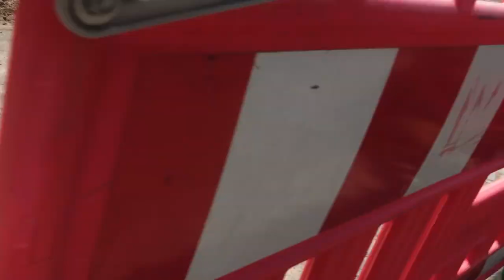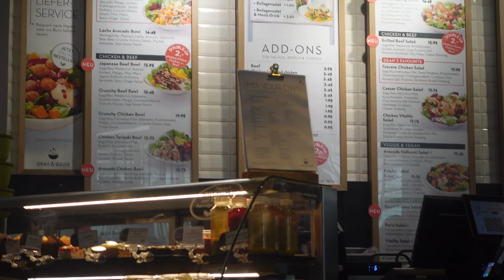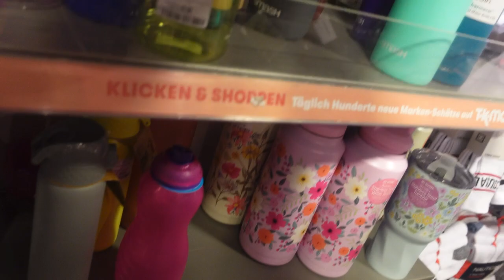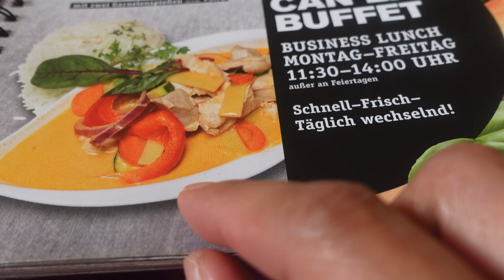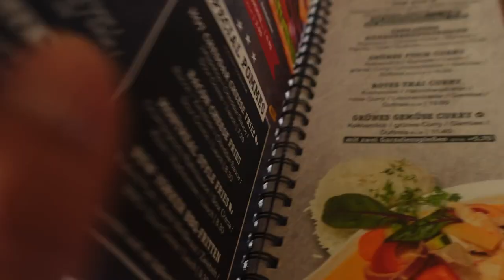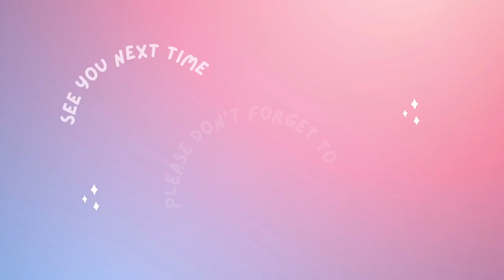NA MISINTERPRET AKO: ang hirap din pala magpakatotoo/you cannot please everyone/Filipina in Germany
Hello everyone! on my channel you will find my life as single mother of twin boys living in Germany. I am here to give inspiration, motivation and spread positiveness to each and everyone especially those mothers like me who are living abroad. Salamat sa mga tumangkilik sa amin at sa mga tatangkilik pa. FILIPINA IN GERMANY.

in: Tiktok👉@filipina in germany Facebook page👉 Filipina in Germany
_________________________________________________________________________ _ 📷 Cannon EOS 750D, Sony ZV1 & IPhone 11 Editor: VN Thumbnail : Picsart & Canva 🎵 MUSIC Free Download VN Vlogging VN: Another New Day by Nick Petrov Music promoted by Youtube Audio Library Sunny Travel by Nico Staf

Irene Schütze
Leipziger Str. 71
04425 Taucha
Germany